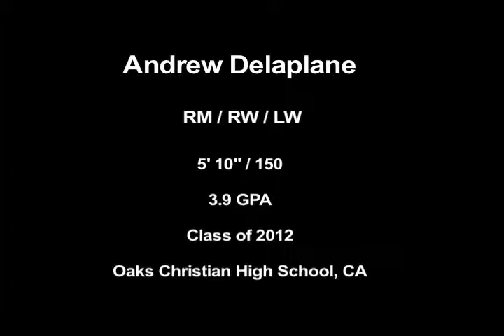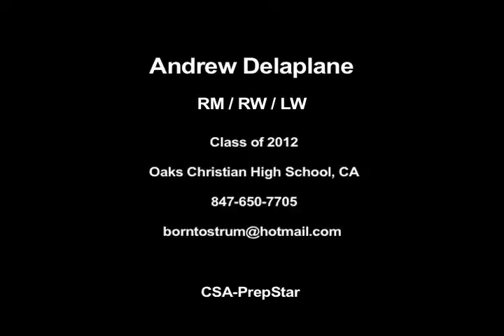CSA-PrepStar Athlete Andrew Delaplane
Soccer Prospect